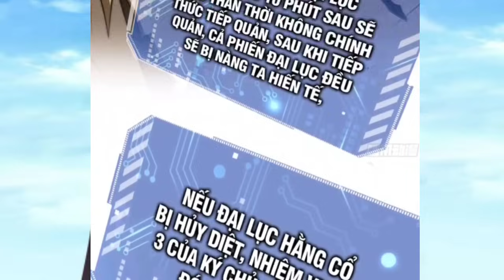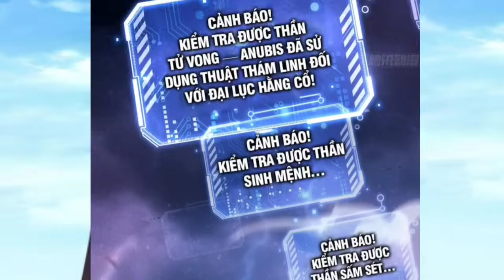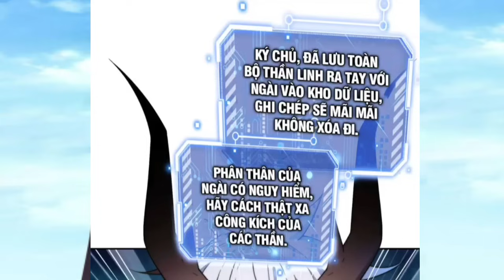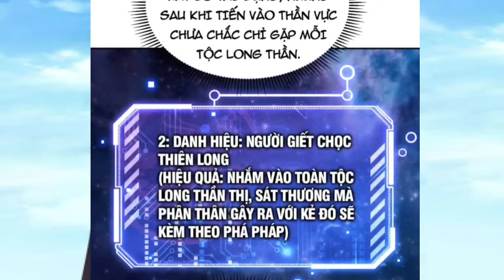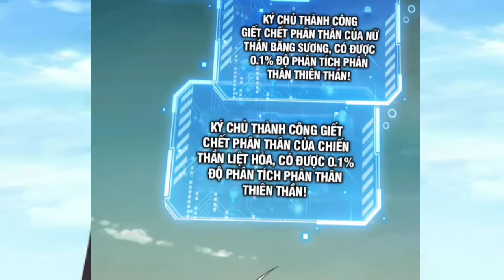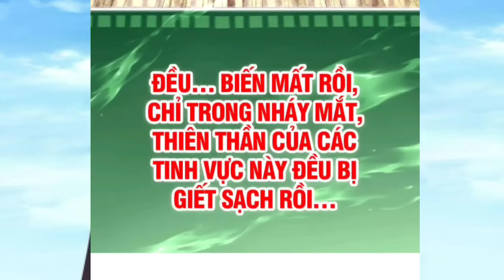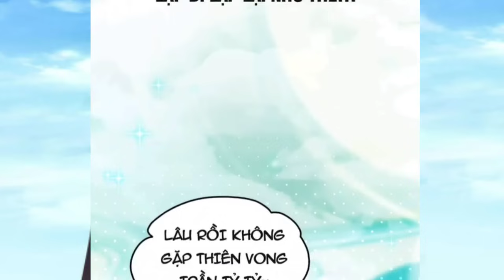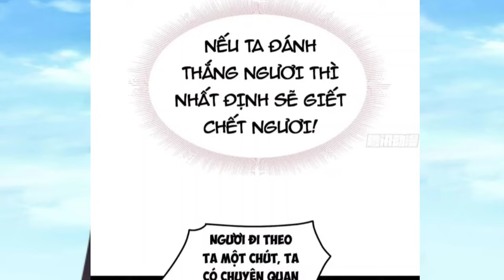Tập 1 || Từ Lúc Bắt Đầu Liền Vô Địch || Lĩnh Vực Hệ Thống Tu Tiên * Phần 2 l Thành Phim